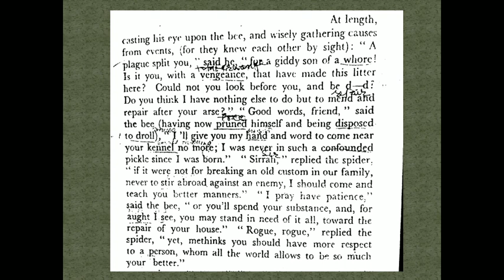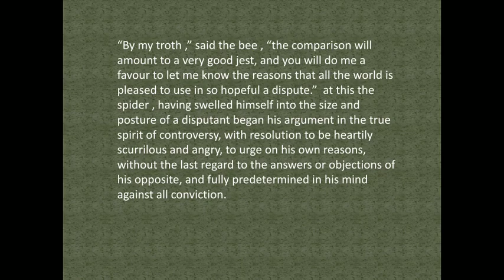The Spider and the Bee (Explanation cont'd.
Lectured by Ms Rajni